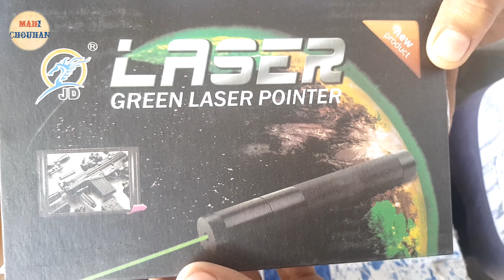LASER POINTER Unboxing || Green laser pointer